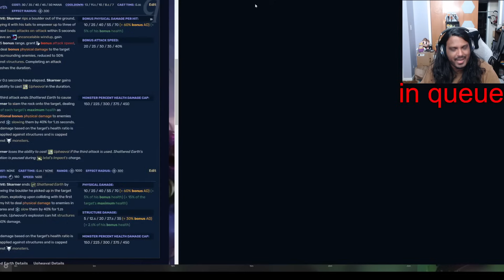RUSHING THIS ITEM IS A LITERAL CHEAT CODE ON SINGED (THIS IS THE NEW TECH)